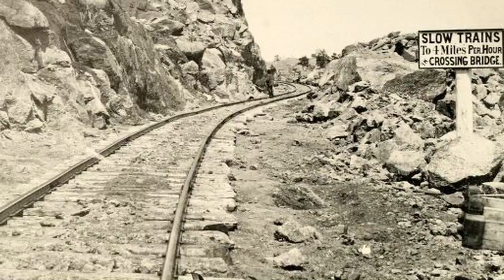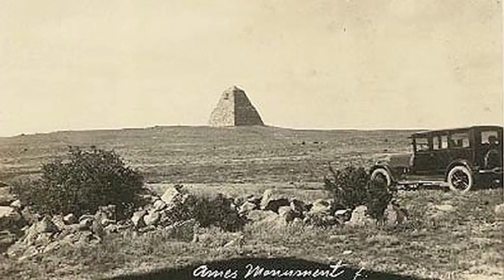The Ames Monument - 2017 Narrow Gauge Convention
On the trip out to Denver, we stopped by the strange Ames Monument at what was at one time, the highest point on the Union Pacific. The Ames Monument has been called "a 65 foot pile of steaming hubris".
Erected in 1880, the pyramid is a monument to the Ames Brothers,  Oakes Ames and Oliver Ames, Jr., Union Pacific Railroad financiers. Oliver became president of the Union Pacific, as the story goes at the insistence of Abraham Lincoln.  Brother Oakes was a congressman from Massachusetts.
From the web:
The Ames Monument is a large pyramid in Albany County, Wyoming, designed by Henry Hobson Richardson and dedicated to brothers Oakes Ames and Oliver Ames, Jr., Union Pacific Railroad financiers. The brothers garnered credit for connecting the nation by rail upon completion of the United States' First Transcontinental Railroad in 1869. Oakes, a U.S. representative to the United States Congress from Massachusetts, asserted near total control of its construction, whereas Oliver became president of the Union Pacific Railroad (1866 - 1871).[1] In 1873 investigators implicated Oakes in fraud associated with financing of the railroad. Congress subsequently censured Oakes, who resigned in 1873.[2] He died soon thereafter.

The Ames Monument marked the highest point on the transcontinental railroad at 8,247 feet (2,514 m] However, Union Pacific Railroad Company twice relocated the tracks further south, causing the town of Sherman that arose near the monument to become a ghost town.
The audacity of building a transcontinental railroad in the 1860s was "today's equivalent of the mission to Mars: Big, expensive and impossible," according to University of Wyoming historian Phil Roberts. President Abraham Lincoln reportedly told Oakes Ames that if he could get the transcontinental railroad built then he would be "the most remembered man of the century". Lincoln personally recruited Oakes after progress by and financial support for Credit Mobilier of America, the construction company charged with building the railroad, ground to a halt. The Ames brothers succeeded where others failed and completed the transcontinental railway. However, in 1873 charges of financial fraud were leveled at Oakes, tarnishing his and the Union Pacific Railroad Company's reputation.

Public outcry towards Oakes and other "Kings of Frauds" associated with scandal threatened the Ames family reputation and the Ames Company that dated back to 1774 when the company started making steel-edged shovels.[5] The Ames Company later sold axes and shovels to miners during the California Gold Rush.[7] The company continued its heritage as earth movers by supplying the government shovels during the Civil War, for excavating the Panama Canal, for mining Pennsylvania coal fields, and for digging the New York City Subway.[5]

Image of the Ames Monument new Landmark signage 1 of 3.

Image of the Ames Monument new Landmark signage 2 of 3.

Image of the Ames Monument new Landmark signage 3 of 3.
Memory of the financial scandal that surfaced in 1873 had not been forgotten when the Union Pacific Railroad Company built the monument honoring the Ames brothers during 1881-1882.[6] The Union Pacific Railroad Board of Directors voted in 1875 to erect the grand Ames Monument, in part to help reclaim some of the company's luster lost during implications of fraud leveled earlier at Oakes Ames.[2] Union Pacific stockholders subsequently authorized the construction at a meeting held in Boston on March 10, 1875.[1]

The Norcross Brothers of Worcester, Massachusetts built the monument, employing some 85 workers who lived on site, "where reportedly no liquor or gambling was allowed."[1] Workers cut the stone for the pyramid from a granite outcropping common in the area. They then used oxen teams to skid the stone a half-mile to the work site. The rough-faced granite blocks used to construct the monument in many cases weigh several tons.
Workers constructed the pyramid about 300 yards south of the tracks on a small knoll. When completed in 1882, the Ames Monument stood 300 feet (91 m) south of, and 32 feet (9.8 m) above, the highest elevation of the original tracks of Union Pacific transcontinental railroad at 8,247 feet (2,514 m). President Rutherford B. Hayes underscored the importance of the transcontinental railroad and thereby the Ames brothers by attending the monument's dedication ceremony.